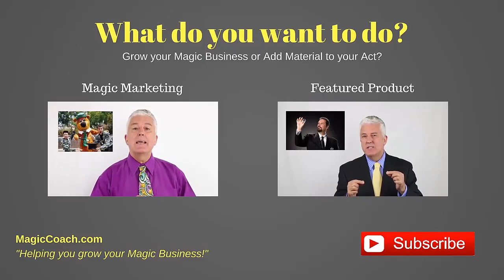Professional Magic Secrets - #3 "Stop Performing that Trick!"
Stop Performing that Trick!  Part 3 in our series Professional Magic Secrets! The inside secrets to creating and sustaining a Career in Magic.

Publicity, Promotion, Marketing, Material, Markets and more.

In this episode we look at a slightly controversial way to make your show better! Will you take up the challenge?

Series presenter Timothy Hyde is a well known performer, author and speaker. He set up the MagicCoach.com project in 1999 to share his knowledge and insights, after a lifetime in magic.

Resource and Tips Videos published every two weeks.

Topics Include -

Trade Show Magic
Business Magic
Corporate Magicians
Cruise Ship Magic
Close Up Magic
Magic Tutorials
Magic Reviews
Magician Business
How To Tutorials
Childrens Entertainers
Mentalism Secrets